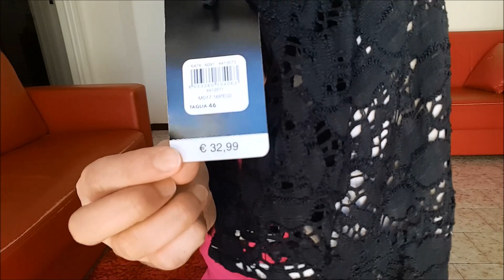COMPRINHAS VESTIDOS E SANDALIAS 2016 + BEIJOS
.            ▬▬▬▬▬▬ஜ۩۞۩ஜ▬▬▬▬▬▬
                ░ LEIA A DESCRIÇÃO DO VÍDEO ░
              ▬▬▬▬▬▬ஜ۩۞۩ஜ▬▬▬▬▬▬